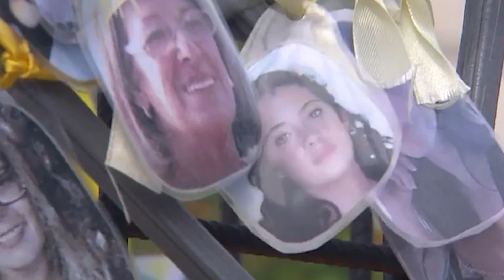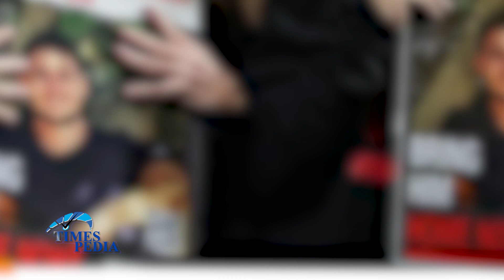দখলদারদের ভয়াবহ বিপর্যয়, প্রচণ্ড চাপে নেতানিয়াহু | TIMES PEDIA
TIMES PEDIA, not news, it's need